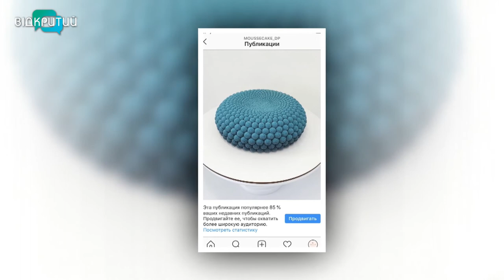Неллі Гричана - кондитерка у програмі "Фреш" з Юлією Сиротою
Мусові, смачні, і дуже гарні торти - це вже свято.
Зараз ми вам розкажемо, як зробити ідеальний варіант мусового десерту, який просто розтане у роті.
Неллі Гричана - кондитерка вже у нашій студії. _______________________________________________